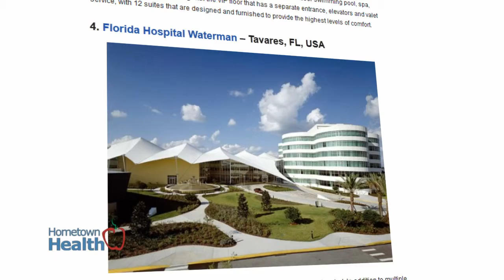Waterman 2012 Gala Highlights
Often when you think of a hospital setting, the last thing that comes to mind is beauty... not so at Florida Hospital Waterman! HealthExecNews.com ranked Waterman Hospital 4th in "The 25 Most Beautiful Hospitals in the World."  Florida Hospital Waterman is one of only two hospitals in Florida on the list.  Winnie Palmer Hospital for Women and Babies in Orlando was ranked 12th.

Waterman's spotlight moved from the hospital's front entrance to the intimate stage setting at Mission Inn. Hometown Health was proud to be a media sponsor the Florida Hospital Waterman Foundation's 2012 Celebration of Life Gala on Sunday, May 6th.